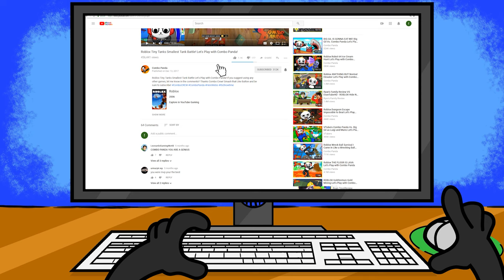Fortnite Season 4 LAST RESORT!